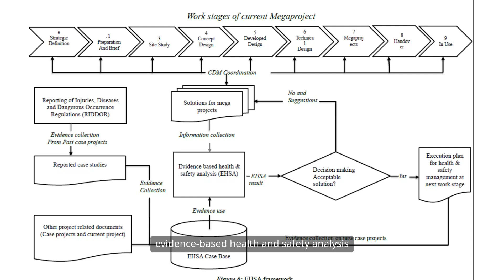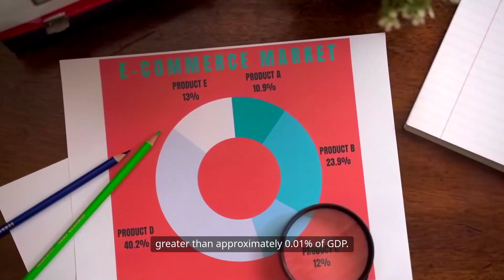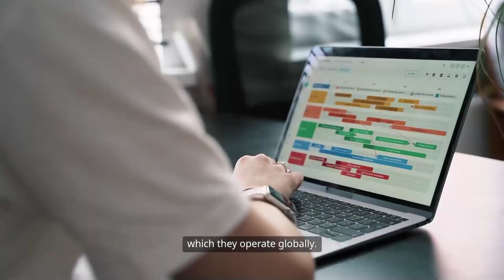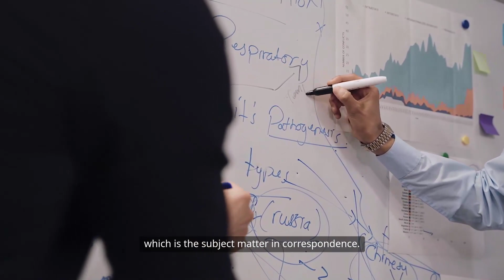An evidence-based health and safety analysis in megaproject# Dr. Saikat Maiti'.